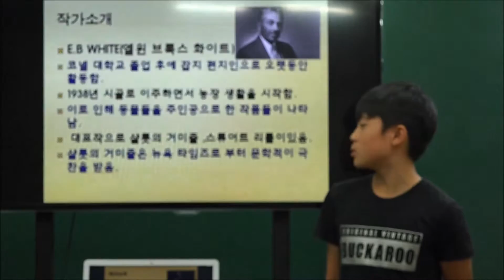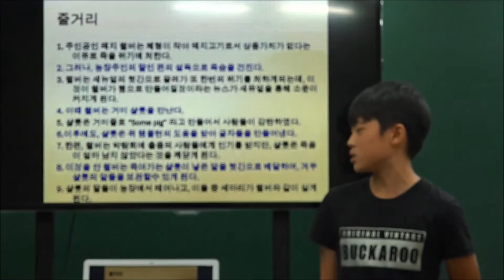이주화어학원 영어도서 인증제_중1 JTOP 종혁K